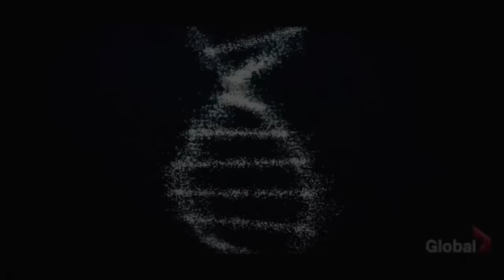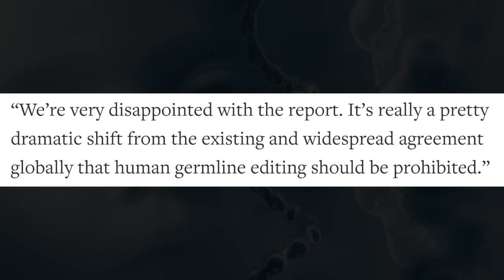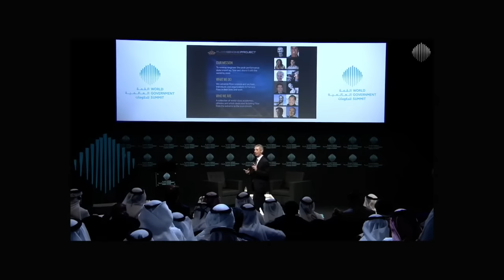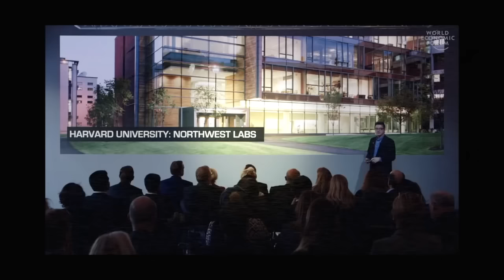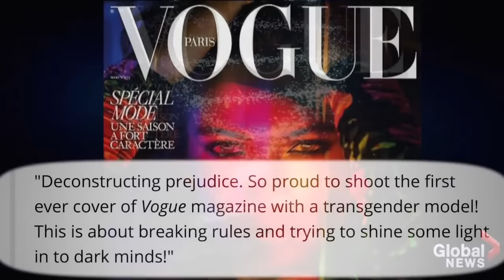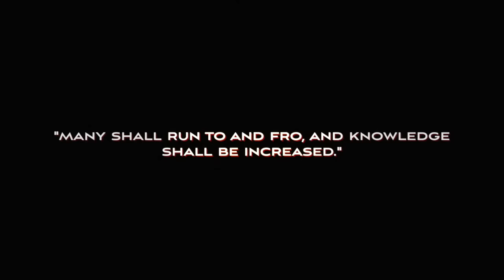Why is Nobody Talking about This 2017 2018 EVENTS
We must remember the words of assurance that our Blessed Lord, Saviour, and Redeemer spoke to us in the eighth chapter of the Gospel of John.

Ye shall know the truth, and the truth shall make you free.
If the Son therefore shall make you free, ye shall be free indeed.

FREE FROM SATAN'S ATTEMPTS TO DECEIVE US AND FREE FROM HIS POWER OVER OUR LIVES AND THE ONLY WAY THIS CAN BE DONE IS PUTTING THE TRUTH INTO PRACTICE IN OUR LIVES BY SUBMITTING TO THE WORKING OF THE HOLY SPIRIT IN OUR LIVES!!!